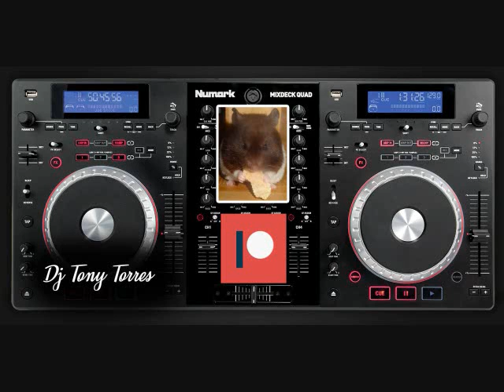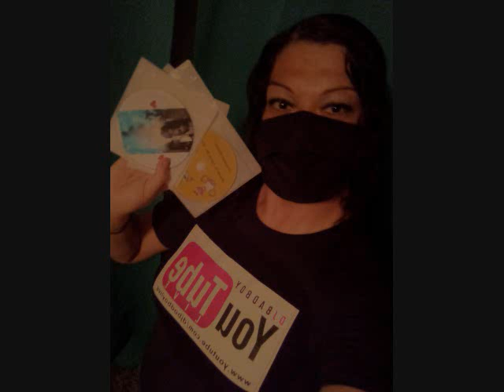Freestyle Patrick Bowers Feat Seduction and more BY DJ Tony Torres 2021